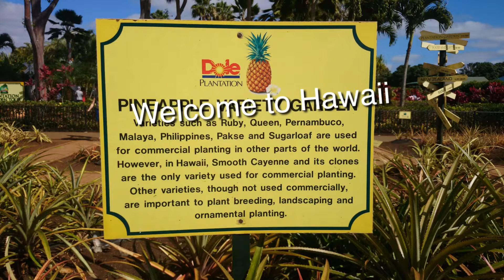My trip in Hawaii and japan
A Memories of my favorite place